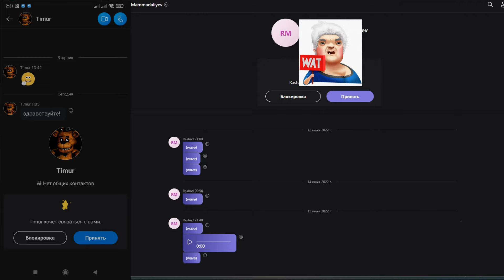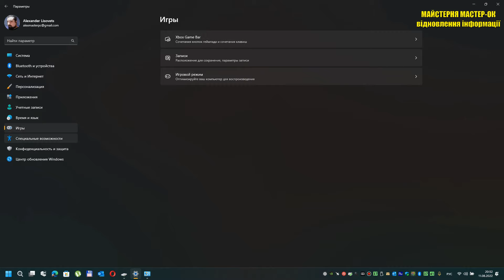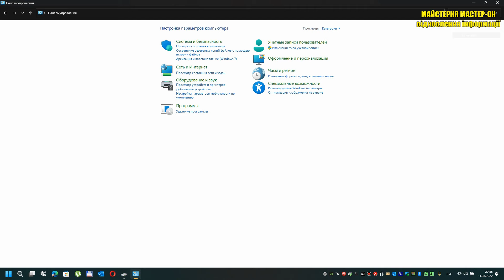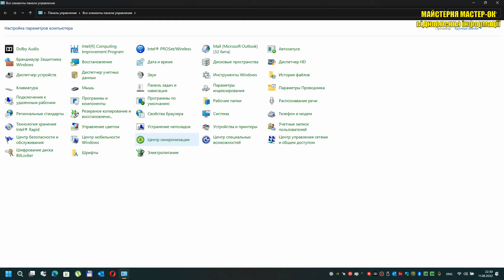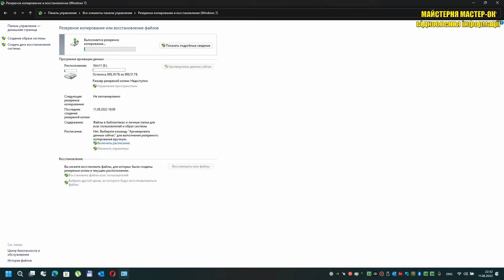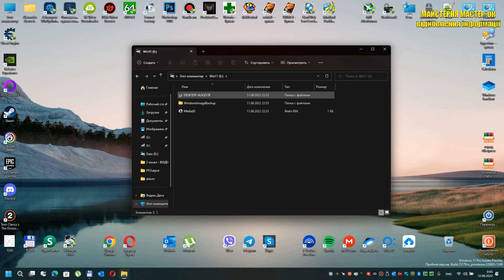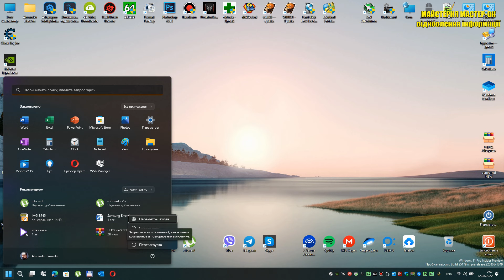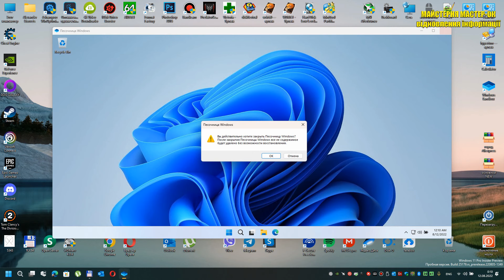Найкраща безкоштовна програма для резервного копіювання даних користувача та операційної системи 💙💛